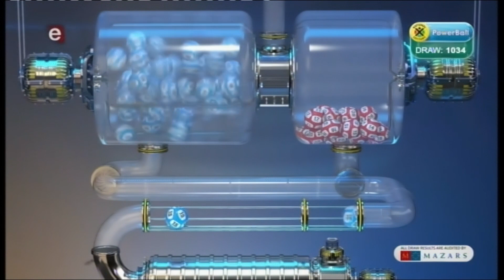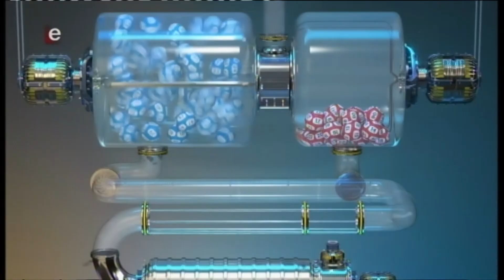PowerBall and PowerBall Plus Draw 1034 (18 OCTOBER 2019)